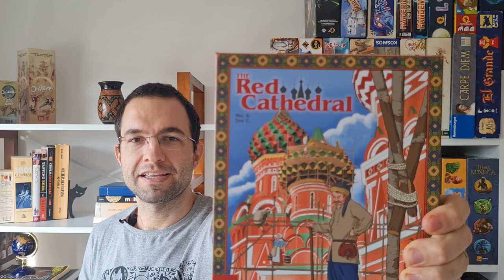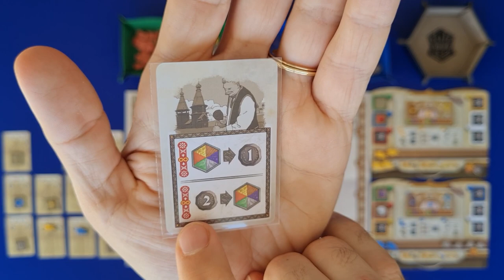The Red Cathedral - Regras - Aprenda em Minutos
Edu Pomper apresenta as regras de The Red Cathedral, lançado no Brasil pela DEVIR. Neste jogo somos arquitetos disputando para ajudar na construção da catedral vermelha da Rússia. Um euro médio/leve onde temos que escolhar uma entre três ações principais, mas com muito estratégia e gerenciamento de ações e recursos.

0:00 - Introdução
1:49 - Setup
6:34 - Visão Geral
7:16 - Revindicar uma secção da catedral
9:20 - Adquirir Recuros
14:28 - COnstruir secção da catedral
19:38 - Final do jogo
20:42 - Regras modo avançado